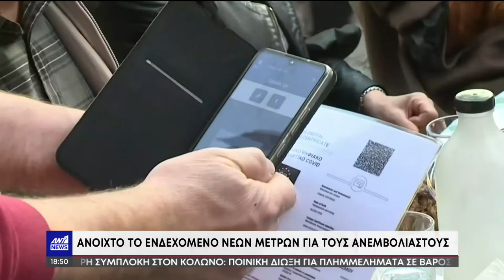ΣΥΝΔΥΑΣΜΟΣ ΤΟΥ ΕΜΒΟΛΙΟΥ ΤΗΣ ΓΡΙΠΗΣ ΚΑΙ ΤΟΥ ΚΟΡΩΝΟΙΟΥ